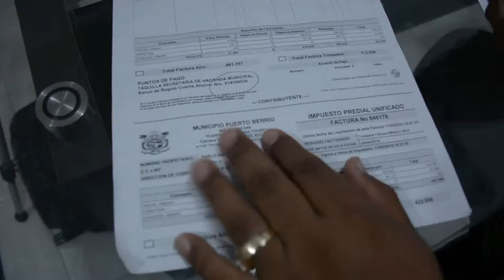AMIGO PORTEÑO, NO SE DEJE ENGAÑAR CON EL PAGO DEL IMPUESTO PREDIAL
Personas malintencionadas aparentemente vienen ofreciendo en nombre de la Secretaría de Hacienda del Municipio de Puerto Berrío, descuentos superiores al 30% en lo referente al pago de sus obligaciones tributarias; por esta razón, el secretario de hacienda del Municipio alerta a la comunidad porteña para que no se deje engañar y denuncie estos casos ante las autoridades competentes.